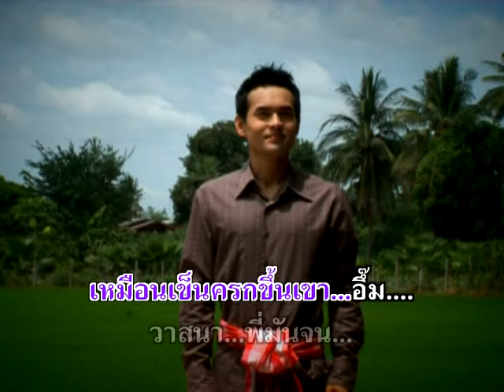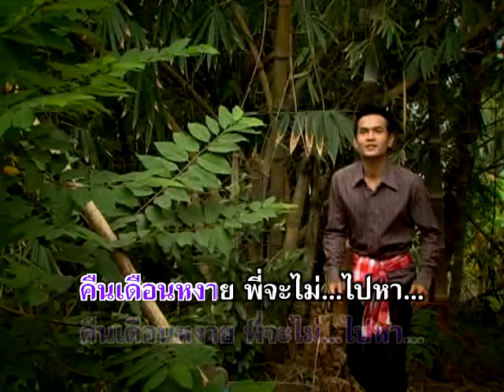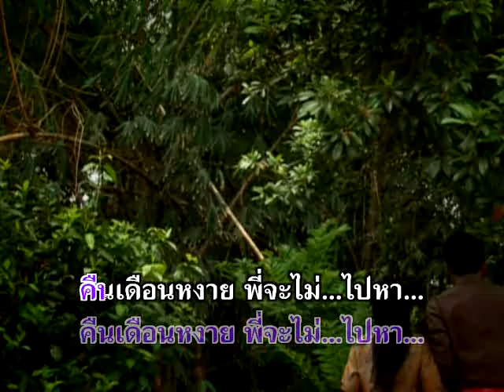รักพี่จงหนีพ่อ - ยงยุทธ เชี่ยวชาญชัย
อัลบั้ม : สัจจะของชาวนา รหัส (AV024)
ชื่อเพลง : รักพี่จงหนีพ่อ
ศิลปิน : ยงยุทธ เชี่ยวชาญชัย